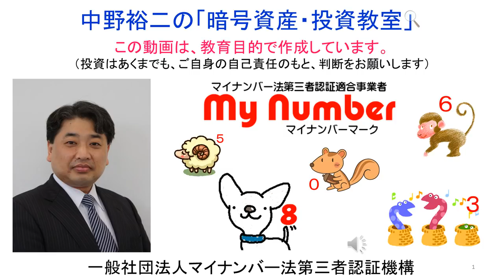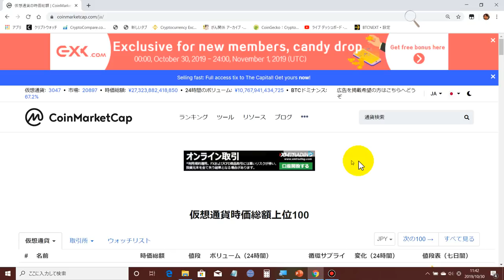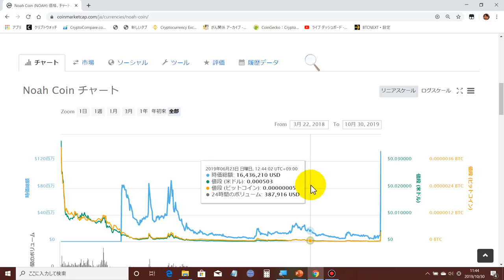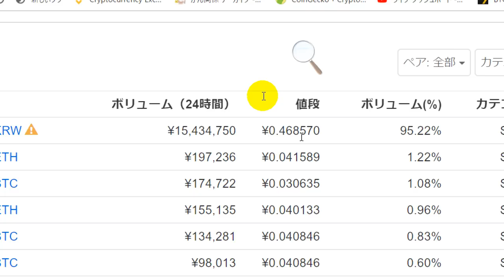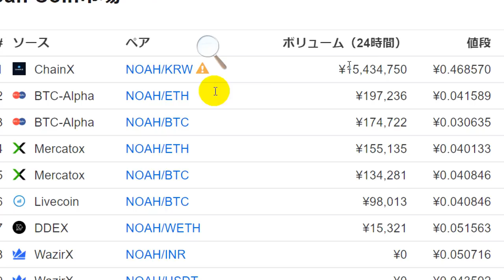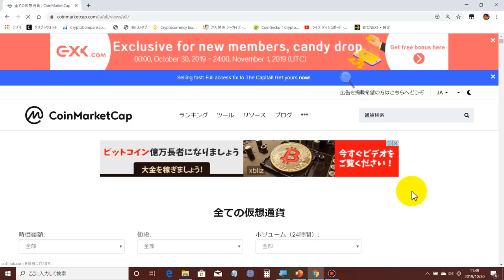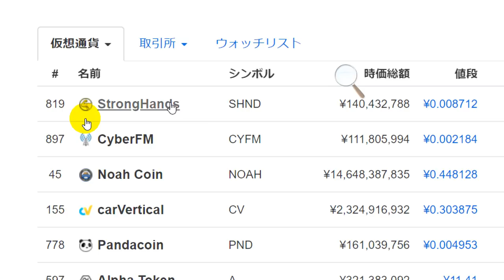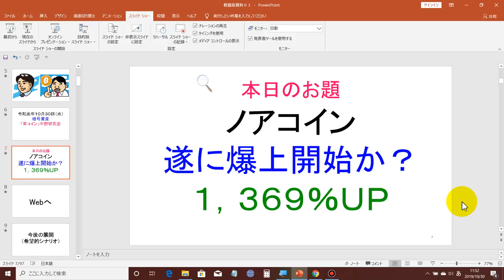2019-10-30【ノアコイン】‹遂に爆上げか？›1,369%の爆上げが記録されています！！